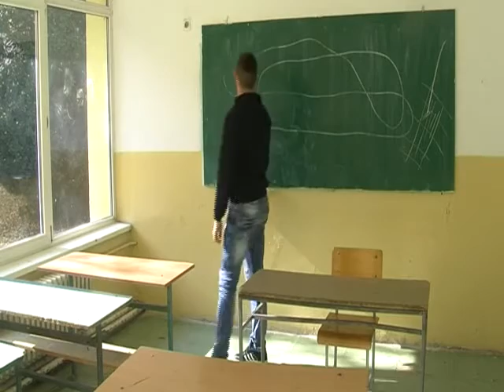RTV Vranje Prosveta 06 11 2015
jos jedan samar za prosvetare